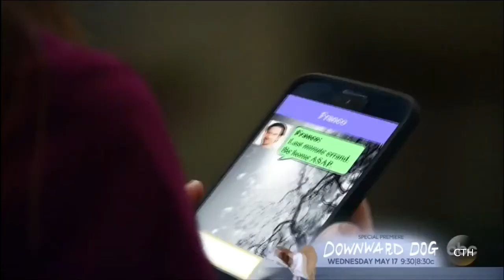Franco Receives A Text And Liz Knows He's Up To Something ~ GH